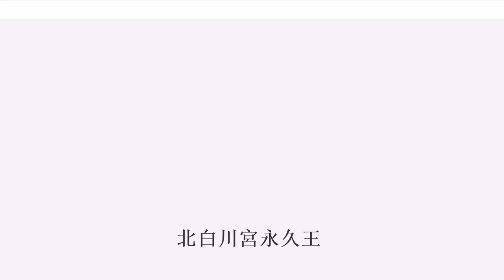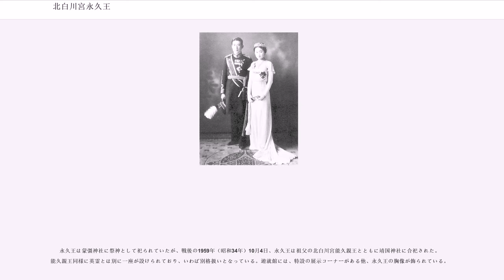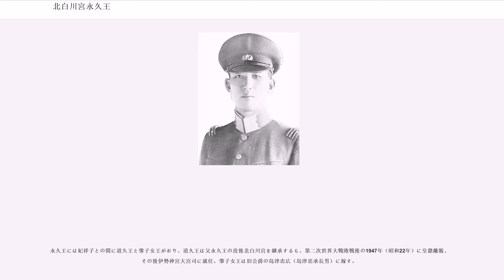北白川宮永久王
日本の神_(人物神_軍人)

北白川宮永久王（きたしらかわのみや ながひさおう、1910年（明治43年）2月19日 - 1940年（昭和15年）9月4日）は、日本の皇族。陸軍軍人、貴族院議員。北白川宮成久王の第一男子。最終階級は陸軍砲兵少佐（薨後特進）、勲等は大勲位菊花大綬章。

母は明治天皇の第七皇女房子内親王。妃は男爵徳川義恕の次女祥子。参謀たる陸軍砲兵大尉として蒙疆方面（モンゴル及び中国北部）へ出征していたが、演習中に航空事故に巻き込まれ殉職した。

1910年（明治43年）2月19日 、北白川宮成久王と同妃房子内親王の第一男子として誕生。

1912年（大正元年）7月30日に外祖父明治天皇が崩御し、9月13日に大喪の礼が行われた際、永久王は「おじいさまがいらしった」と話し、側近が場所を尋ねると「ほら雲に乗っていらっしゃるではないか」と話したという。また幼少期、野苺を摘んだ際には、両親の分をとりわけ、自分は小さいものを取った。こうした逸話は、後に孝道を示すものとして紹介された。

また、幼少期から馬術を愛好した。

1923年（大正12年）、父・成久王の事故による薨去のため北白川宮家を継ぐ。翌1924年（大正13年）、東京陸軍幼年学校に入校（28期）。同年、竹田宮家の恒徳王と北海道及び東北地方を視察した際、仙台で黒竹の杖を購入して母宮への土産とした所、房子内親王は非常に喜び、長年大切にした。翌1925年（大正14年）の新春に、次の歌を詠んだ。

幼年学校入学後、生徒監から学友の選定について尋ねられ「同期生全部私の学友であります」と返答した。また、2年在学中、旅行の誘いを断って靖国神社例大祭に参列したことは、教官たちにも感銘を与えた。

続いて陸軍士官学校予科、同本科（43期、兵科・砲兵）を経た1931年（昭和6年）、陸軍砲兵少尉任官。少尉任官間もない1931年（昭和6年）頃、李鍝と親しく交流した。

母宮の房子内親王は、父帝明治天皇の影響から武勇を重んじ、永久王の教育に熱心かつ厳しかったとされる。陸軍士官学校予科の卒業直前の野外演習及び卒業式前日に、永久王の妹宮とともに参観している。

1934年（昭和9年）、陸軍砲工学校高等科を卒業する。その後も陸軍野戦砲兵学校で乙種学生として教育を受け、1939年（昭和14年）には陸軍大学校を卒業（52期）。

永久王は父・成久王や他の皇族たる陸軍軍人（朝香宮鳩彦王・賀陽宮恒憲王・閑院宮春仁王・朝香宮孚彦王・竹田宮恒徳王等）がそうであったように、軍服は大正末・昭和期当時の陸軍青年将校の間で大流行していた、瀟洒で派手なものを仕立て着用していた。こうしたハイカラな服装に対し、近衛野砲連隊長が将校に、カフスボタンを酒保で販売されている簡素なものに改めるよう指導したところ、永久王はすでにその簡素なボタンを着けており、将校一同は驚き早速改めた。

陸軍大学校時代には陸大52期生と海軍大学校37期生とで盛んに交流を持ち「二元会」とし、さらに後輩の陸大53期生が加わることも認めた。これは、「陸海軍が一体であるべき」という永久王の信念に基づく。

1940年（昭和15年）3月、蒙彊方面の駐蒙軍に初出征。同年6月17日より参謀の職についていた。この頃、次の和歌を詠んだ。

永久王が統裁した特別指導訓練の最終日である9月4日午前11時過ぎ、不時着して来た戦闘機の右翼の先端に接触、右足膝下切断、左足骨折、頭部に裂傷という状態で病院に運ばれたが、同日午後7時過ぎに薨去した。享年31。

亡骸は、9月5日早朝のうちに張家口を出立し、夕方には立川陸軍飛行場に到着、20時頃に高輪の邸宅に到着した。母宮の房子内親王は気丈にも「長い間ご苦労様でありました」と、涙を見せずに、永久王の『戦死』を讃えた。また、3歳の道久王は日の丸の小旗を持ち、正門で亡骸を迎えた。

9月7日に葬儀が行われ、母宮の希望で、永久王の母隊が近衛野砲兵連隊だったことに因み、棺は砲車で豊島岡墓地に運ばれた。

当時、9月5日午後1時には薨去が発表されたが、具体的な地名・薨去の状況は軍事機密として伏せられていた。しかし、翌日の新聞では午前11時20分負傷、午後7時21分薨去と詳細が報じられた。尚、永久王の死は純然たる事故死であったが、名誉の戦死と発表されている。

北白川宮家は、長男の道久王が...